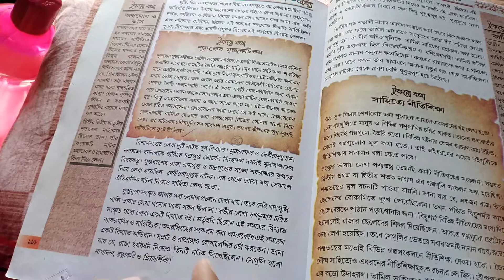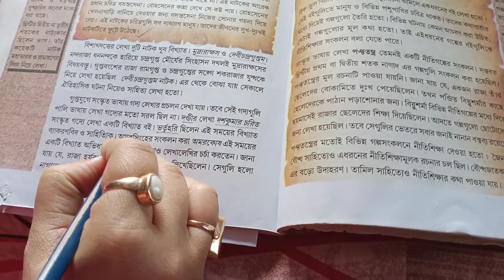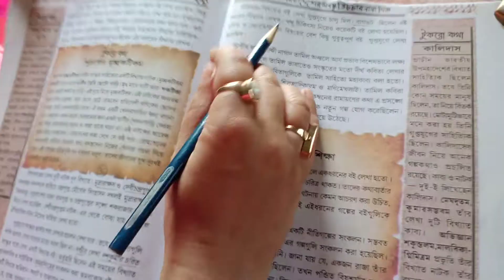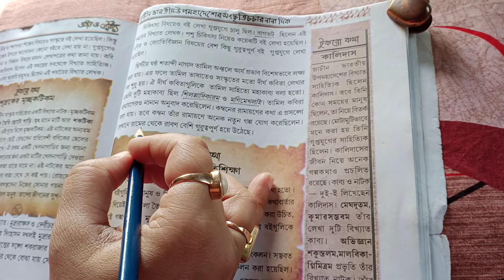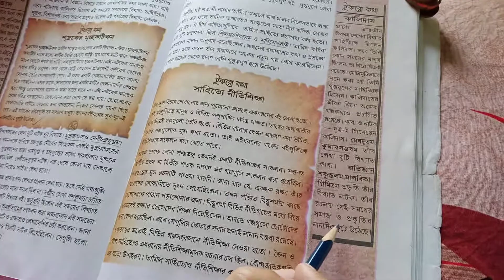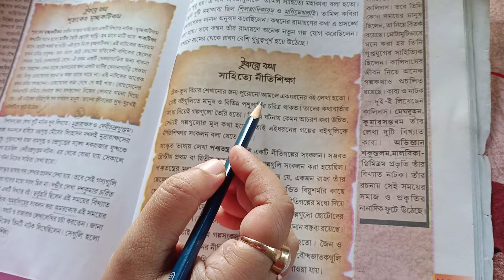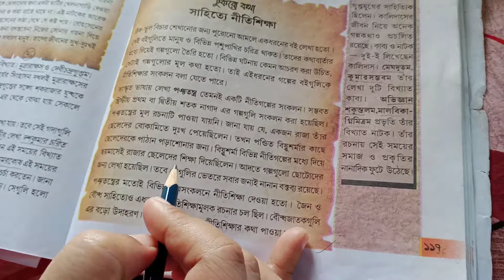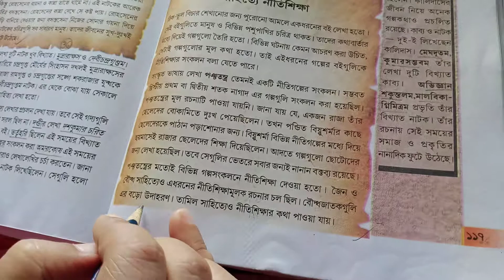Rakhidi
History Class VI